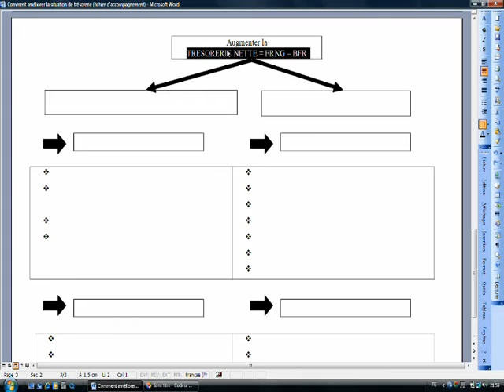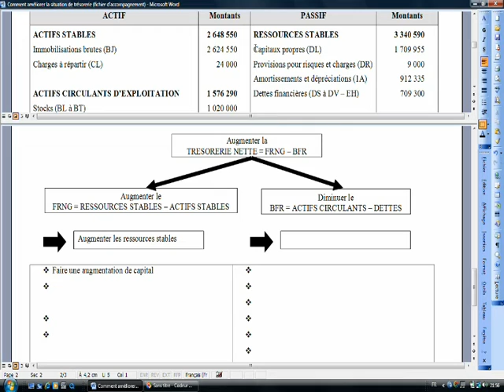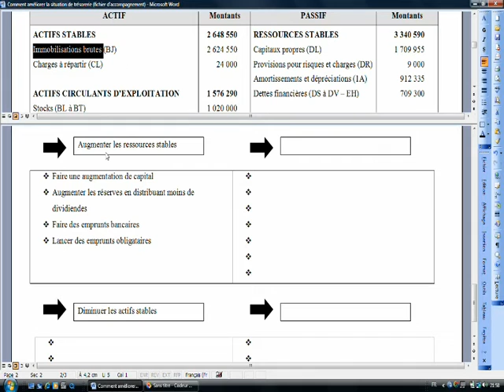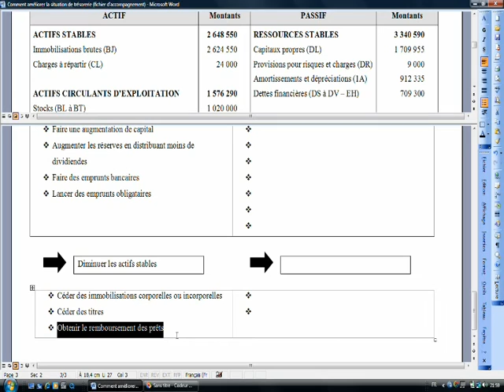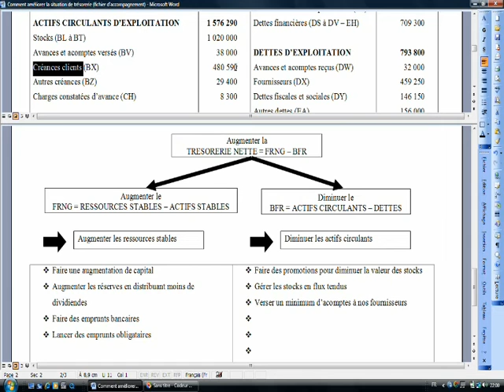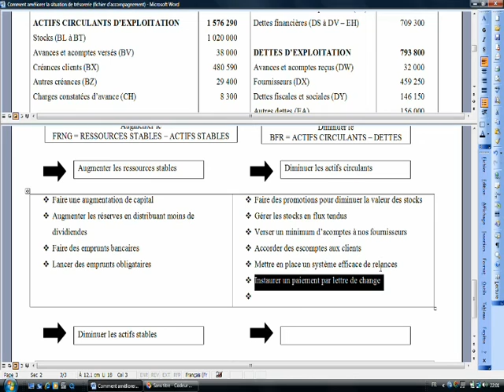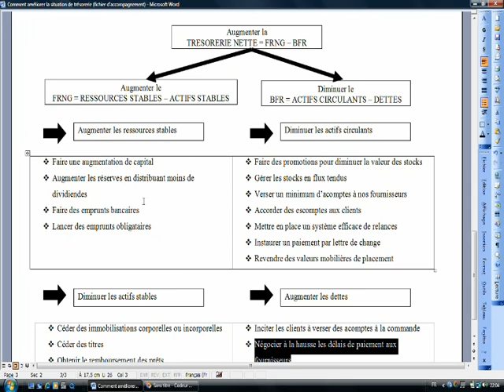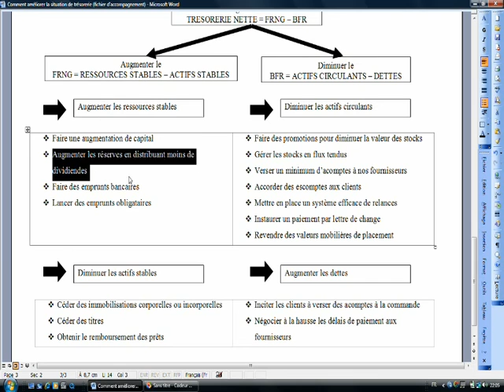Comment améliorer la situation de trésorerie de l'entreprise